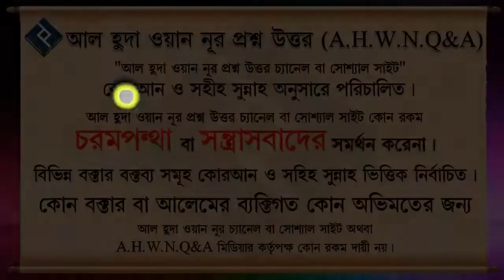কতদিন বয়সে বাচ্চা অন্যের দুধ খেলে দুধ সন্তান হবে ᴴᴰ┇শায়খ আব্দুল্লাহ আল কাফী